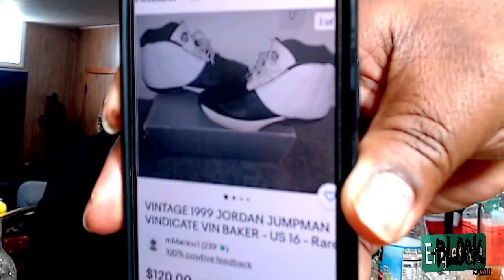Shad vs. Everybody : Interview w/ HP Trice & Feezy Fee (Round Three)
Shad sits down with rap duo HP Trice and Feezy Fee! This time around the Highland Park natives talk about their recent success with their BAD BOYS project, the upcoming sequel and another EPIC freestyle session!